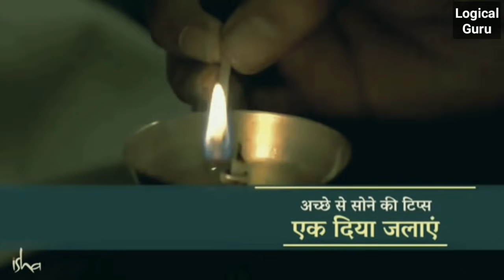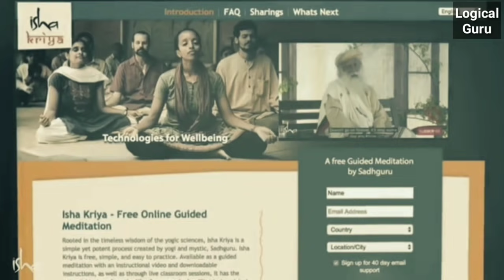7 टिप्स- नींद को ध्यान में बदलें | सोने से पहले यह करें | Sleeping Yoga | Sadhguru Hindi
वीडियो के बारे में:- इस वीडियो में सद्गुरु ने 7 टिप्स दी हैं जिससे नींद को ध्यान में बदला जा सकता है अगर आप इन टिप्स को अपनाते हैं तो आप देखेंगे कि धीरे-धीरे आप नींद में ही ध्यान की तरफ बढ़ सकते हैं

सद्गुरु के द्वारा लिखी गई किताबें:-

मृत्यु-जाने एक महायोगी से:-

अपना जीवन अपने अनुसार बनाएं( इनर इंजीनियरिंग) :-

पढ़े सद्गुरु के कई जन्मों के बारे में( युगन युगन योगी) :-

Karma:- A Yogi's Guide to Craft Your Destiny:-

अन्य वीडियो:-

1-This video has no negative impact on the original works
2-This video is also for teaching purpose
3-Original content is transformed to create unique Videos
4-I only used bits and pieces of videos to get the point accross wherever necessary